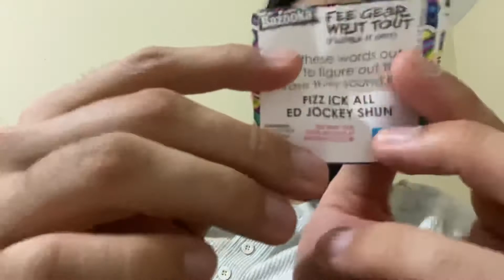Tuesday Night Bites! - #87: Bazooka Joe Gum!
Sweet and chewy, I always keep a bowl of these on my desk for those creative sessions when I need to work stuff out! Great fun to pack on the go for any mid-day gum cravings!

Video recorded on an iPhone 11 Pro in 1080p, 30fps